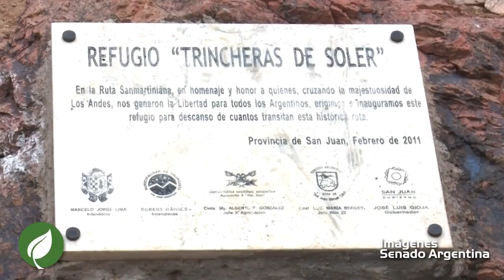Un parque nacional para proteger el paso del Cruce de los Andes en San Juan Onda Verde 3 10 2021